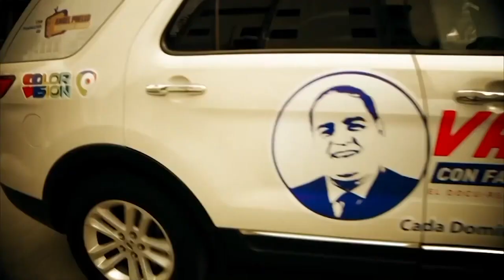Este domingo Vamos! De Semana Santa con el Padre Arturo Pichardo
En Semana Santa año tras año se va perdiendo el verdadero valor de lo que representa la Semana Mayor que es la celebración del misterio de la pasión, muerte y resurrección de nuestro señor Jesucristo, misterio clave de nuestra salvación y nuestra redención, el padre Arturo Pichardo de la parroquia Divino Niño Jesús de Los Prados considera que el consumismo tiene mucho que ver con que la gente esté perdiendo el sentido real de lo que es semana santa, por los anuncios de ventas de trajes de baños y otros elementos incentivando a la gente a que se pongan en playas y vacaciones.